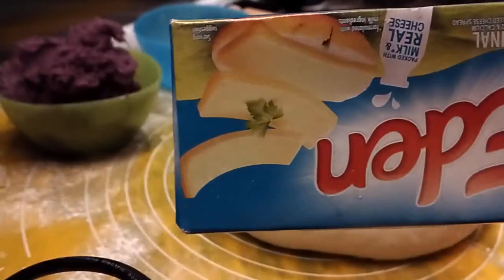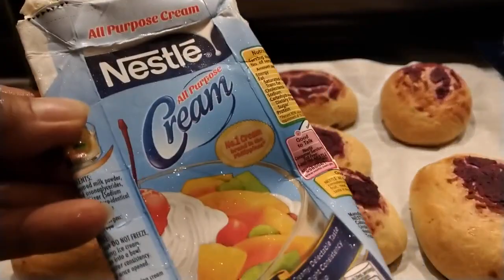How to make ube cheese bread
So yummy